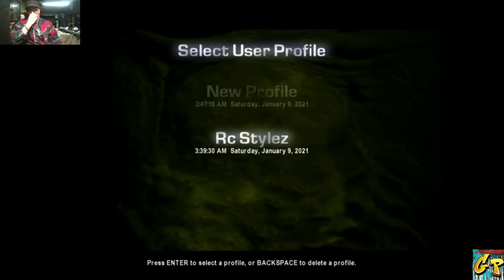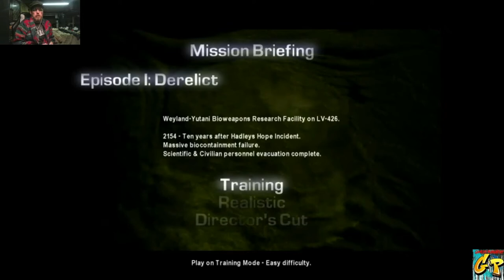FNF Alien VS Predator Classic Part 1 Marines with Rc Stylez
Welcome to Friday Night Fright, tonight we are doing the original classic version of AVP./ Discord